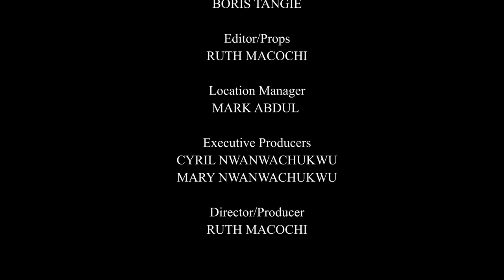"FORGIVEN" (Full Movie) || Redemption Christian Movie Productions - Latest 2022 Movie